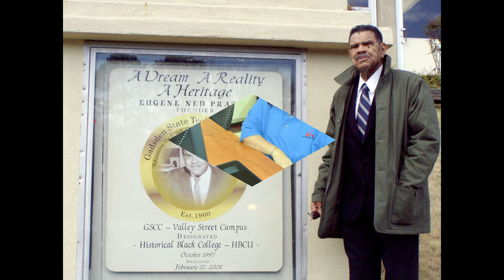3 13 Connects!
Gadsden State Connects! you with weekly news! They will record fun campus activities, promote events and document their experiences as a Gadsden State student. Every Monday, a new Gadsden State Connects video will hit the Internet with news from Ayers, Cherokee, East Broad and the Wallace Drive campus.

• Student Government Association
• Students Without Borders
• Circle K
• Science, Math and Engineering Club
• Trio-Student Support Services
• PTK-Phi Theta Kappa

Find these groups and Gadsden State Connects on Facebook, Twitter, Instagram, Vimeo, Google +, Pinterest and Flickr!